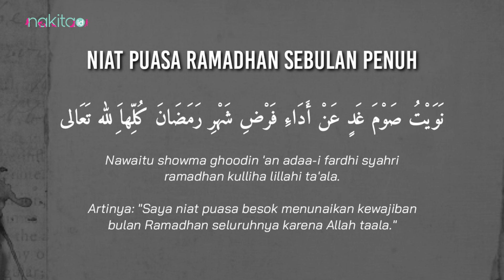Niat Puasa Ramadhan, Arab, Latin dan Terjemahan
Pada bulan suci Ramadhan, semua umat Islam diharuskan melakukan ibadah puasa mulai dari terbitnya fajar hingga tenggelamnya matahari.
Sebelum mulai berpuasa umat Islam harus mengucapkan niat puasa yang biasa diucapkan usai sholat tarawih di malam hari.

00:00 Intro
00:23 Niat Puasa Ramadhan, Arab, Latin dan Terjemahan

ADVERTISING